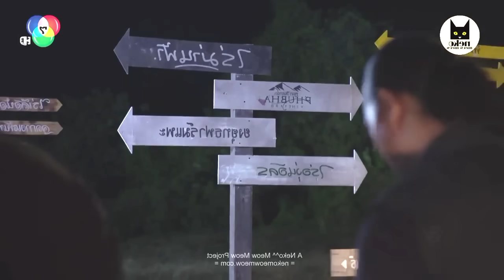Part 10 || President Pretends to be a Poor Worker To Test the Love of his Crush || Explain in Hindi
Hidden love,hidden love chinese drama,secret love, 2023,hidden love story, kdrama in hindi,fireworks of my heart in hindi, forever love in hindi,
New Chinese drama explain in Hindi
 korean drama explained in hindi
thai drama
love
korean drama
love triangle
my girlfriend is an alien explain in hindi